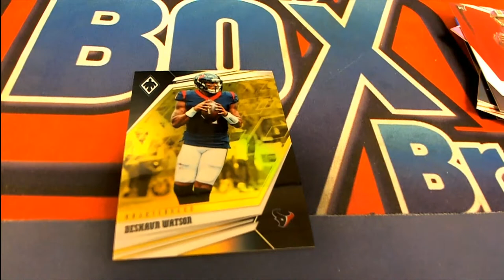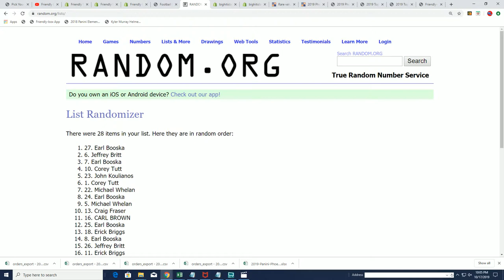2019 Panini Phoenix Football Hobby Part 2 ID PHOENIXFB101